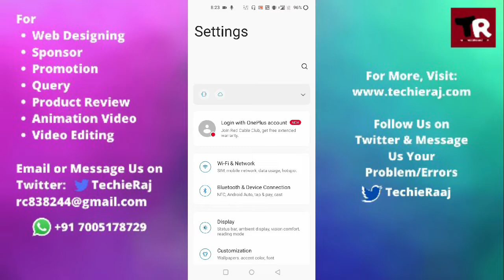Fix OnePlus 3 Can't Connetct to Bluetooth Headset Problem Solved